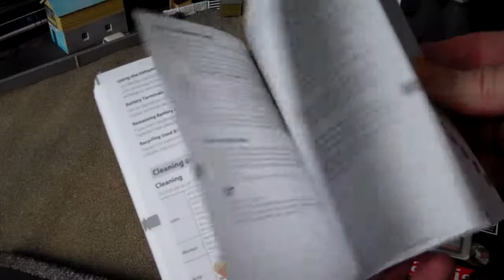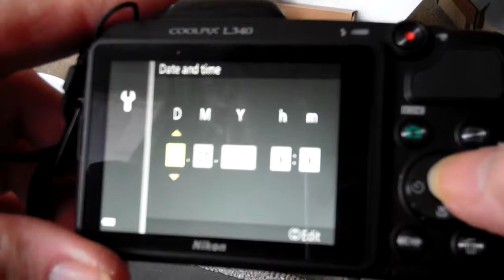New Camera on Hornby Layout Nikon Coolpix L340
Unboxing of Nikon Coolpix L340 purchased to-day from Argos 418/7022. It cost £89.99 This includes batteries, but no SD card. Sandisk Extreme SDHC UHS-1 HD video card 377/9510 cost £12.99  at Argos bringing the total price to £101.68. This camera is quite small and handy for taking layout photos and videos which is why I got it and am featuring it here.

Good points: 4x AA batteries included. Takes standard AA batteries either ordinary or rechargeable. Rechargeable batteries can be recharged in the camera using MH-73 optional extra charger. You don't need this if you already have a charger which takes AA batteries.  No installation CD in the box - picture transfer software (about 100 mb) has to be downloaded. There is no charge for this software. As this video shows, a printed manual is included. This covers basic setup and opertation. A more detailed manual is available online.

Drawbacks: No camera case in the box. No wi-fi so no automatic uploading. No GPS. Pictures have to be transferred to computer by cable or by swapping out the SD card.